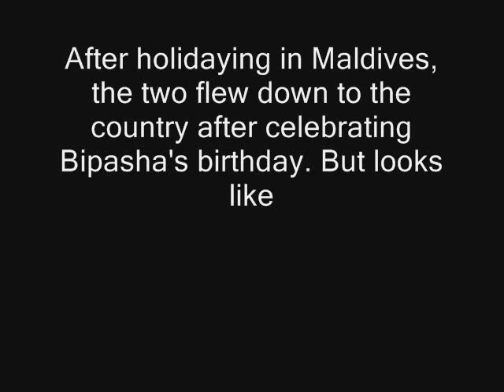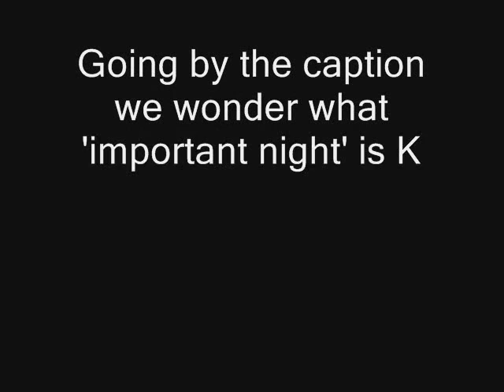Is marriage on the cards for Bipasha Basu and Karan Singh Grover?